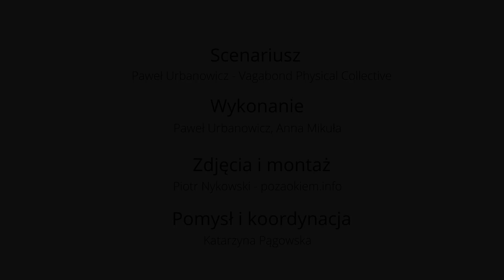Higiena pracy | Paweł Urbanowicz - Wstęp do metody Ciała Prawdziwego | odc. 2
W tym odcinku pokażemy, w jaki sposób przygotowujemy się do treningu, warsztatu lub próby spektaklu teatru tańca. Jeśli chcemy w maksymalny sposób wykorzystywać możliwości naszego ciała na scenie, musimy nauczyć się, jak o nie dbać na co dzień.

Jest to drugi odcinek w ramach autorskiego kursu Pawła Urbanowicza. Cykl składa się z 6 krótkich filmów ukazujących, w jaki sposób aktor może myśleć o swoim ciele podczas pracy twórczej.

W odcinku użyto fragmentów spektakli:
Rozkosz - chor. Jakub Lewandowski, prod. Teatr ROZBARK
Lorem Ipsum - reż. Paweł Urbanowicz, Vagabond Physical Collective
Plateau - reż. Maciej Kuźmiński | Paul Bargetto, prod. Teatr ROZBARK

Paweł Urbanowicz:
Z zawodu aktor-tancerz, absolwent PWST w Krakowie Wydziału Teatru Tańca w Bytomiu, współzałożyciel Vagabond Physical Collective oraz Living Space Theatre. Jako freelancer współtworzy spektakle niezależnych twórców (m.in. Macieja Gorczyńskiego, Jakuba Lewandowskiego, Macieja Kuźmińskiego, Paula Bargetto, Wojciecha Mochnieja).
Od 16 roku życia szkoli się w prowadzeniu warsztatów teatralnych i ruchowych. Prowadził m.in. zajęcia aktorskie dla dzieci i młodzieży w ramach cyklicznych akcji street-workingowych w rodzimych Suwałkach, a w latach późniejszych podczas takich festiwali jak: Suwalskie Teatr-Akcje, Międzynarodowe Spotkania z Monodramem “O Złotą Podkowę Pegaza”, Festiwal Ognia w Ostródzie, Slot Fest w Krakowie, Wtoopa - Ogólnopolskie Spotkania Teatralne, Guangdong Dance Festival (Chiny). Aspirując do pracy jako pedagog, odbył podczas studiów na Wydziale Teatru Tańca szereg asystentur - w tym trzykrotną u prof. Jana Peszka, u prof. Jerzego Święcha, dr Sylwii Hefczyńskiej-Lewandowskiej oraz Edana Gorlickiego (Izrael).  Wyreżyserowany przez niego spektakl “Lorem Ipsum”  grupy Vagabond Physical Collective zdobył uznanie m.in. komisji Polskiej Platformy Tańca 2019, konkursu na najlepszy spektakl teatru niezależnego “The Best OFF 2019”, czy programów "Scena dla Tańca 2019” Instytutu Muzyki i Tańca oraz “Teatr Polska 2019” Instytutu Teatralnego.
Pod wpływem zebranych doświadczeń wypracował autorską metodę warsztatu i treningu aktorskiego pn. “Ciało Prawdziwe”.

Rozdziały:
00:00 Czołówka
00:39 Wstęp
01:27 Przygotowanie do pracy
01:58 Przygotowanie socjalne
02:33 Przygotowanie środowiskowe
03:00 Przygotowanie fizjologiczne
03:15 Rozgrzewka
03:37 Rozgrzewka mentalna
04:19 Rozgrzewka biomechaniczna - mięśnie głębokie
10:19 Rozgrzewka biomechaniczna - wydolnościowa
13:40 Rozciąganie
13:55 Higiena pracy a metoda Ciała Prawdziwego
15:17 Zakończenie

Organizatorem jest Fundacja Teatr Realistyczny.

Patronat medialny nad projektem objął portal e-teatr.pl oraz off-teatr.pl

Podziękowania dla:
Kontakt. Przestrzeń Ruchu, Tańca i Muzyki